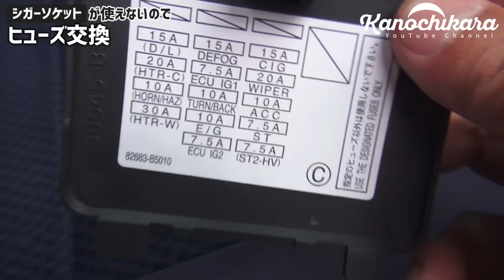【軽バン】シガーソケットが使えない！？ヒューズ交換で数秒で治った…【修理】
ハイゼットカーゴにドラレコ（ドライブレコーダー）を付けようと思ったんですが、シガーソケットがどうも使えない…。
原因を探すと、どうやらヒューズが切れている可能性がありました。

そして確認してみると…やっぱり切れてる！

ヒューズ交換を初めてやった記録です。
記録っていうほどの事はしてないんですが…（笑）

ACCから電源を取れるタイプもあるようなのですが、取り付けようと思っているドラレコはシガーソケットから電源を供給する物の為、シガーソケットを使えるようにしました。

きっと知ってる方からすると「そんなこと！？」かもしれませんが、

・シガーソケットが使えなくなる原因
・ヒューズボックスの位置
・ヒューズが切れている/いないの見分け方
・交換手順

を知らなかったので今回はいい勉強になりました。
どこかに持って行って直してもらうとお金がかかりますからね…。